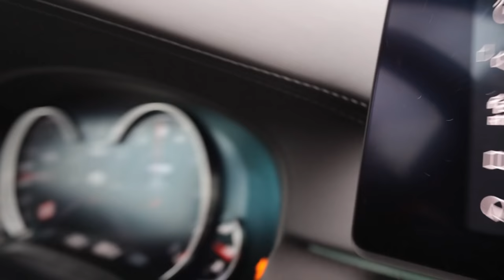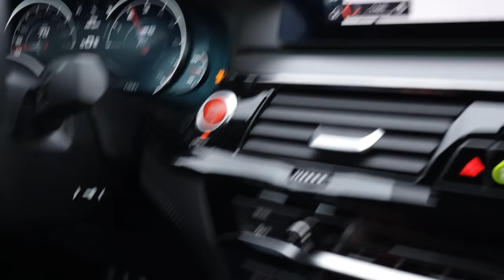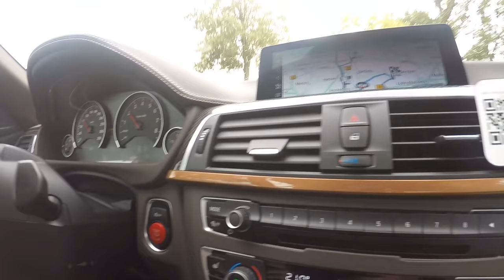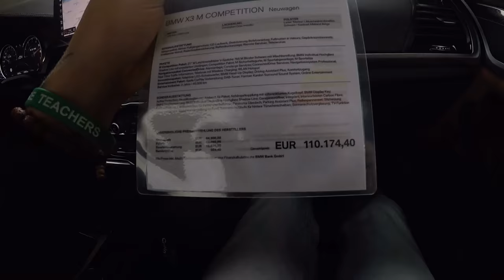ERSTE FAHRSTUNDE - mir wird SCHLECHT 🤯 FAHRSCHULE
Erste Fahrstunde für mich in verschiedenen M Modellen ..
In diesem *fast Fahrschul video fahren ich mit Vito jeweils eine Fahrstunde in verschiedenen Ps starken Autos von BMW.
Ich wurde eingeladen diese Fahrzeuge zu testen..
Für mich waren die Fahrstunden krass und am Ende war mir auch echt schlecht .. -_-
Aber so ist das manchmal als Fahrlehrer ;-)
Vito hatte jedenfalls genau soviel spaß in seiner *Fahrstunde =)
Wie ich..

Gerne könnte ihr uns fragen oder Anregungen auch per mail an:
schicken..

und jetzt